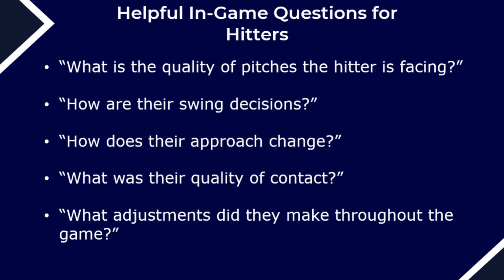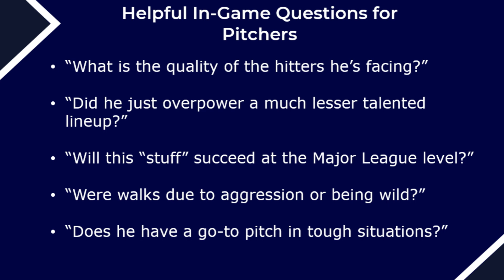Scouting In-Game Results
What is Scouting In-Game Results?

As you watch games and evaluate players, one important reminder is “Don’t scout the box score.” Practically anyone can look at a box score and see what the results were for any given player that day. Instead, you should be looking at how the player achieved those results.

For hitters, if a player goes 2-for-4 with two singles, but was facing lackluster pitching, there may not be any major takeaways from that performance alone. Some helpful questions or things to keep in mind when watching hitters would be:

“What’s the quality of pitches they are facing? How are their swing decisions? How does their approach change from 0-0 to hitter’s counts or pitcher’s counts? What quality of contact do they make? How consistently are they able to make contact on the barrel? Do they make adjustments during at-bats or from one at-bat to the next?” These are all questions that cannot be answered by the box score, but they can be answered by an evaluator.

As with hitters, there’s value in looking at box scores for pitchers, but it’s important to look at how the pitcher achieved the numbers in their box scores:

“What is the quality of hitters the pitcher faced? Did the pitcher “out-stuff” the hitter by overpowering them with high velocity or throwing big breaking pitches to young hitters? More specifically, does the pitcher’s stuff project to succeed at the Major League level? Did they show flashes of Major League-quality pitches? If a pitcher is walking a lot of batters, is he doing so while being aggressive with his pitch selection, or is he simply unable to hit his spots? Does the pitcher have a pitch he can rely upon to get outs in tough situations?”

Performance is always important. Anyone can say what a player did. But context of performance and being able to ask why and how a player performs or doesn’t perform is what makes a good evaluator.